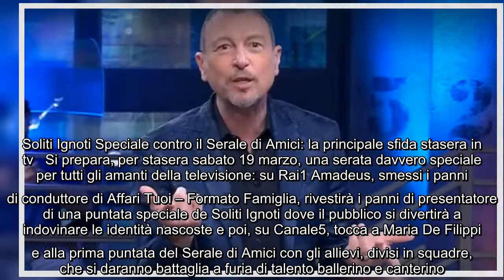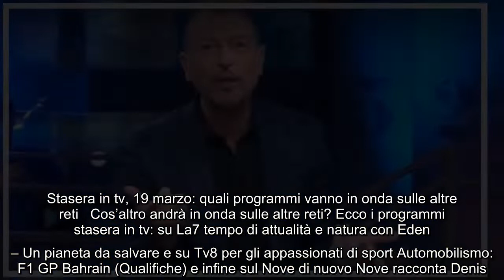Soliti Ignoti Speciale contro il Serale di Amici: la principale sfida stasera in tv Si prepara, per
Soliti Ignoti Speciale contro il Serale di Amici: la principale sfida stasera in tv Si prepara, per stasera sabato 19 marzo, una serata davvero speciale